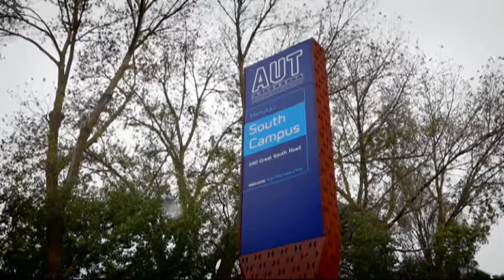Head injuries taking its toll on Pacific Islanders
Recent studies from AUT University show that Pacific Islanders suffer more traumatic brain injury (TBI) compared to New Zealand Europeans. Joining us today for our Talanoa is one of the authors of the study Wesley Lagolago and Dr Monique Faleafa from Le Va.